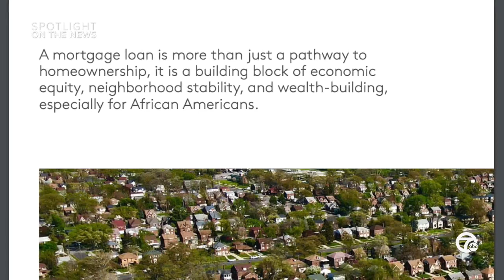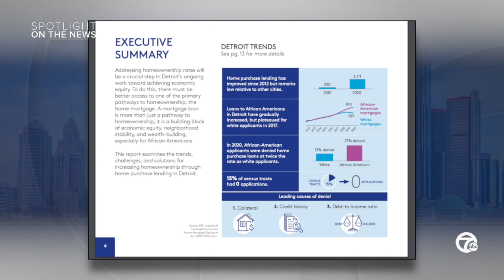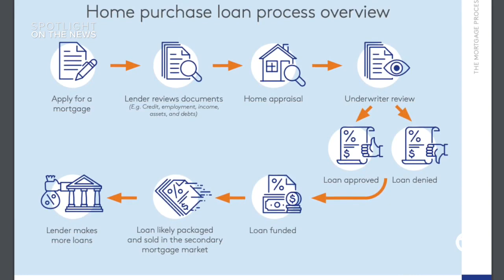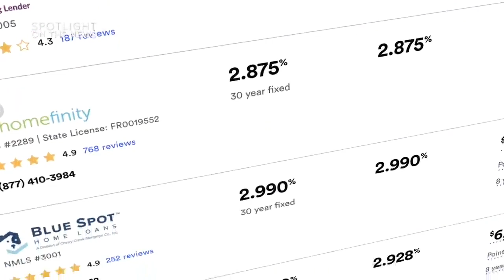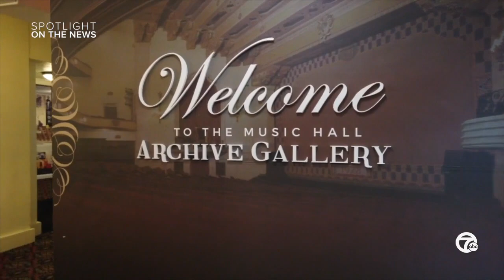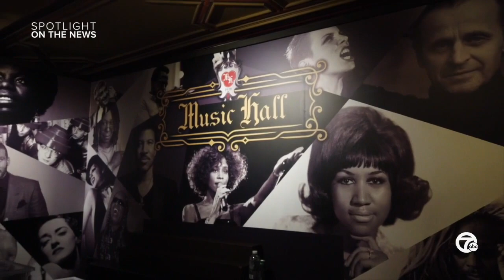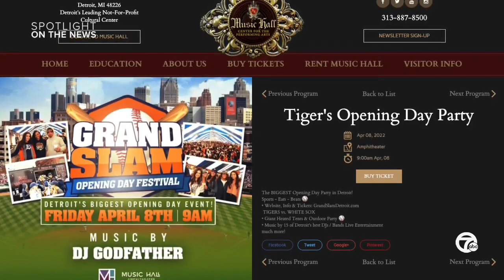Spotlight on Housing & Music Hall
This week's Spotlight focuses on the latest report from Detroit Future City on the status of home loans and mortgages granted to aspiring black homeowners. We also sit down with Vince Paul who tells us about the exciting upcoming events for the Music Hall and some of the history behind the building.